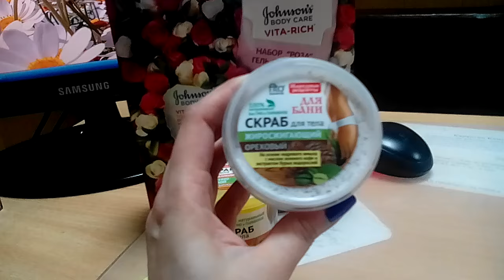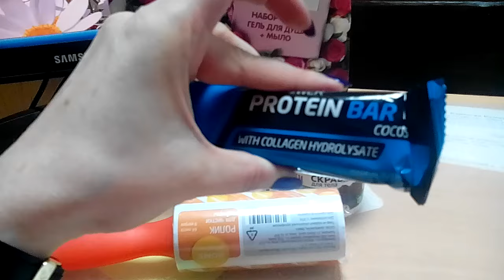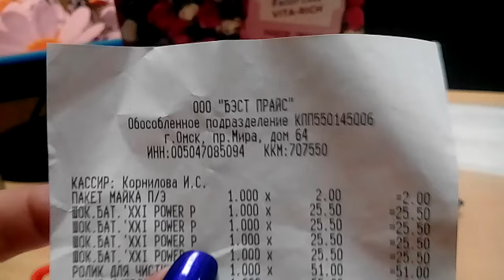Фикс Прайс.Минизабег №14.